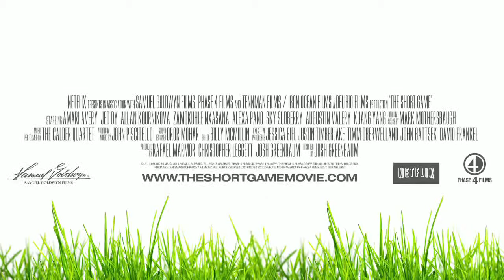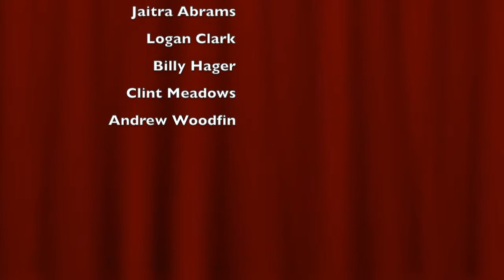Group 1 The Short Game #2